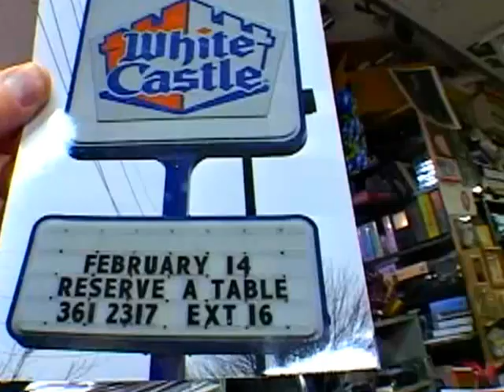Jamey Aebersold /B LLN168 Louisville Late Night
"Jamey Aebersold  is an American music educator & publisher. His “Play-A-Long” series" of instructional book & CD collections, using the chord-scale system, the first of which was released in 1967, are an internationally renowned resource for jazz education. As of 2013, 133 of these collections have been published by Aebersold, who taught musical improvisation at the University of Louisville  for a number of years. He is also an adept pianist, alto saxophonist, bassist, & banjoist. For over 50 years, Aebersold has also run "Summer Jazz Workshop" sessions at the University of Louisville (Louisville, Kentucky). Many leading educators & performers have served as Workshop faculty. The week-long event is billed as a place to learn jazz through hands-on experience, & provides an intensive learning environment for musicians of widely varying ages & levels. The standard Workshop curriculum includes master classes, ear-training sessions, jazz theory classes from beginning to advanced, & concerts by faculty. Aebersold also regularly performs and presents clinics. Murray State University renamed their festival to "Jamey Aebersold Jazz Festival" in 2015 to honor his many years of service. In July 2013, the National Endowment For the Arts  included him for its 2014Jazz Masters Award, the nation's highest honor in jazz. Other recipients included Richard Davis, Keith Jarrett, & Anthony Braxton. Jamey Aebersold is the recipient of the 2014 A.B. Spellman NEA Jazz Masters Award for Jazz Advocacy, which is bestowed upon an individual who has contributed significantly to the appreciation, knowledge, & advancement of the art form of jazz. "Jamey Aebersold has made enormous contributions to the jazz world through his tireless efforts as a performer, educator  & publisher," said 2000 NEA Jazz Master David Baker who is also on the faculty of the Summer Jazz Workshops, directed by Aebersold. "As the creator of the innovative & groundbreaking Jamey Aebersold Jazz Play-A-Long recordings series, as the longtime director of the Jamey Aebersold Summer Jazz Workshops, as an exceptional clinician & performer, & as the publisher of an extensive catalogue of jazz materials, Jamey has revolutionized the way people practice, teach, create, & perform their music. Jamey has carried his message that 'anyone can improvise' & that 'creativity is part of the nature of every person' throughout the world to great success, impacting generations of both aspiring & established jazz performers and teachers.”                - wikipedia

"Jamey Aebersold was born July 21, 1939, in New Albany, Indiana. He attended college at Indiana University and graduated in 1962 with a Masters Degree in Saxophone. He was awarded an Honorary Doctorate of Music by Indiana University in 1992. He also plays piano, bass and banjo.

In 1989, the International Association of Jazz Educators inducted Jamey into their Hall of Fame at the San Diego convention. With this award, Jamey joins other jazz luminaries such as Count Basie, Duke Ellington, Charlie Parker, Louis Armstrong and others.

Jamey is a internationally-known saxophonist and authority on jazz education and improvisation, and has developed a series of Jazz Play-A-Longs (book and cd sets (now numbering almost 130 volumes) as well as various other supplemental aids for the development of improvisational skills. The Aebersold book and recording sets allow a musician the opportunity to practice and improvise with well-known jazz personalities at home as well as in the classroom. The recordings employ some of the best jazz musicians in the world. This concept has been responsible for changing the practice habits of thousands of musicians around the world.

Jamey was one of the first to encourage small group classes which concentrate on jazz improvisation, and he is the director of the Summer Jazz Workshops which now have 40+ years on record. Jamey feels that improvisation is something all people can do—and his clinics and lectures concentrate on demonstrating how the creative and spontaneous nature of each person can be brought to light.

These week-long Summer Jazz Workshops are having a profound effect on musical communities around the world. The Workshops have traveled to Australia, New Zealand, Germany, England, Scotland, Denmark and Canada. Every summer there are at least two week-long Workshops in the U.S. These camps employ many of the finest player/teachers in jazz and are open to any serious jazz student regardless of ability or age.

In 2007, Jamey was awarded the Indiana Governor's Arts Award by Mitch Daniels, the Governor of Indiana.

On October 4, 1987, CBS' "Sunday Morning" with Charles Kuralt and Billie Taylor featured Jamey with the Summer Jazz Workshops in an exciting jazz educational segment.